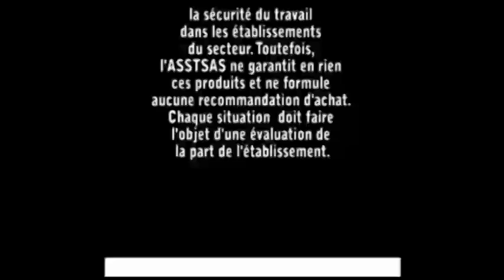Le tricycle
Les principes de déplacement sécuritaire se transposent à la clientèle pédiatrique. Les vidéos présentent des équipements de transfert et des manœuvres réalisées avec des enfants ayant une déficience motrice.

Remerciements
Ces vidéos ont été rendues possibles grâce à la participation du Centre montérégien de réadaptation, de Josée Coupal, ergothérapeute, et Ginette Giroux, physiothérapeute, ainsi que du personnel, des parents et des enfants de l'École Marie-Rivier.

Mise en garde : la manœuvre telle que décrite ne peut remplacer une formation complète en PDSB et ne garantit pas la sécurité en toutes circonstances. Des adaptations peuvent être nécessaires selon la situation de travail.
À propos de l'ASSTSAS

L'Association paritaire pour la santé et la sécurité du travail du secteur affaires sociales (ASSTSAS) se consacre exclusivement à la prévention des accidents du travail et des maladies professionnelles.

Créée en 1979 en vertu d'une entente entre les parties syndicales et patronales, elle a pour mission de promouvoir la prévention en santé et en sécurité du travail (SST) dans un objectif d’élimination à la source des dangers et accompagner, dans un cadre paritaire, la clientèle de son secteur en offrant des services-conseils, des activités d'information, de formation et de recherche et développement pour créer des milieux de travail sains et sécuritaires pour tous.